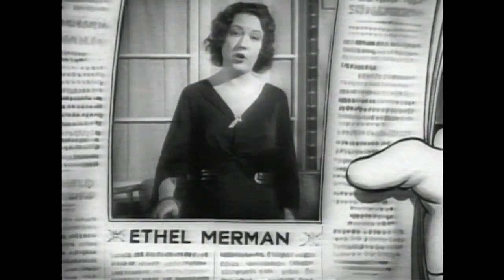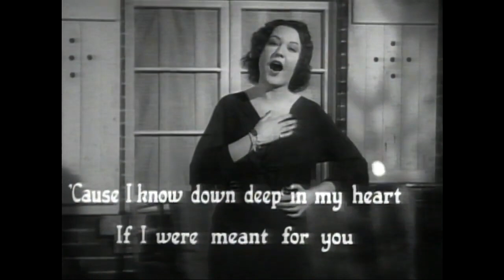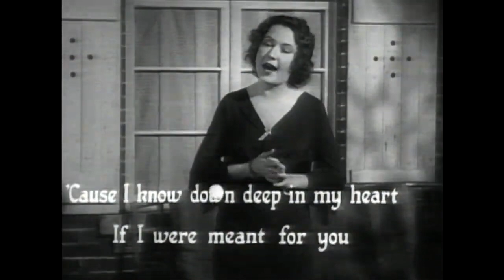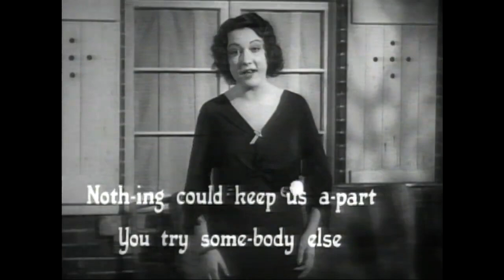Betty Boop - You Tru Somebody Else. Screen Songs Cartoons. (1932)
Betty Boop - You Tru Somebody Else (5/20/1932)

Animation director - Shamus Culhane.
Animated - Shamus Culhane & Al Eugster.
Star - Ethel Merman.
Voice:
Betty Boop - Mae Questel.
Bimbo - Billy Murray.